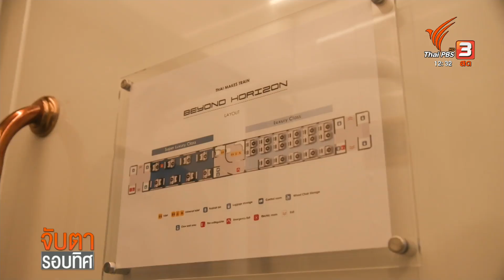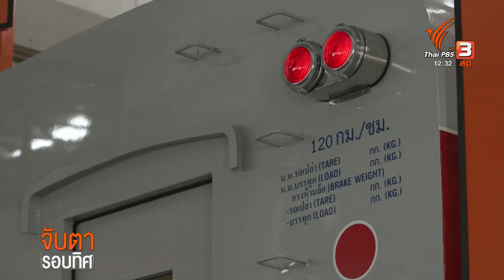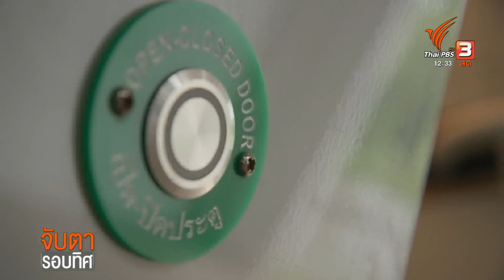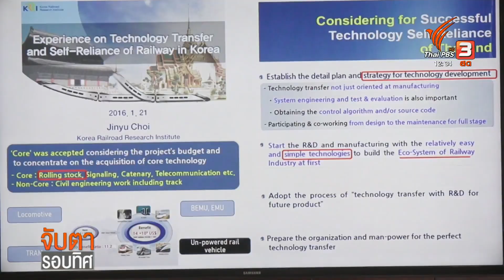“รถไฟสุดขอบฟ้า” ต้นแบบสุดหรูฝีมือคนไทย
พาไปดูเทคโนโลยีการพัฒนารถไฟโดยสารต้นแบบสุดหรูฝีมือคนไทย ที่กำลังจะเกิดขึ้นในอนาค